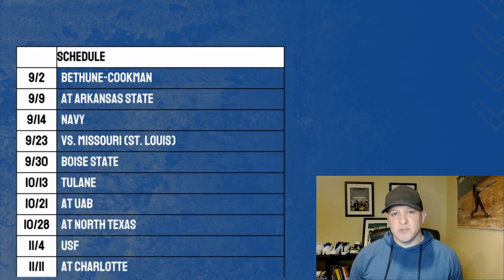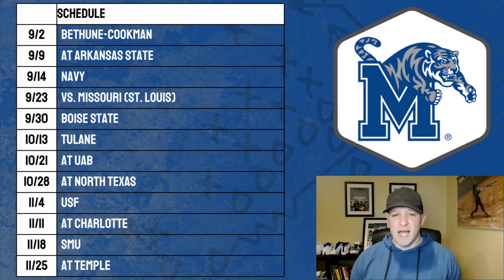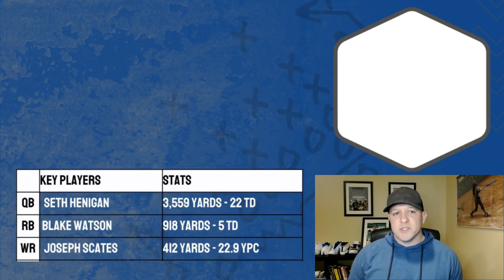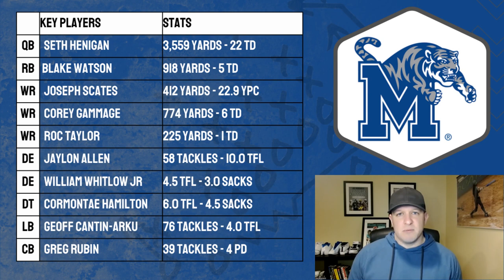Can Memphis Win the AAC in 2023?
Ryan Silverfield's done a good job of recruiting talent to Memphis, but the wins haven't followed. In a new conference, the Tigers have a chance to get back to the top of the AAC and the Group of 5.